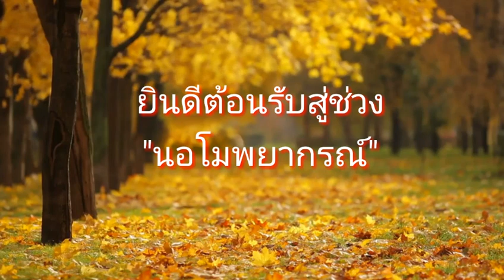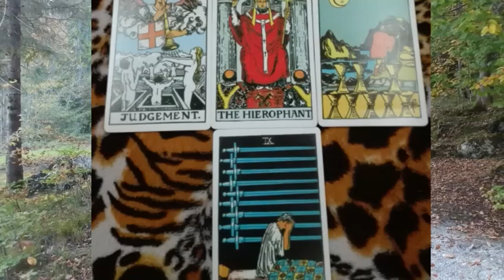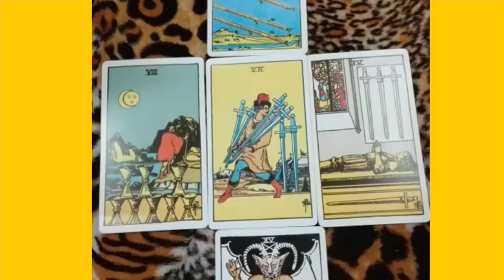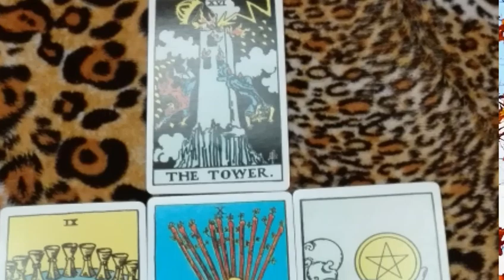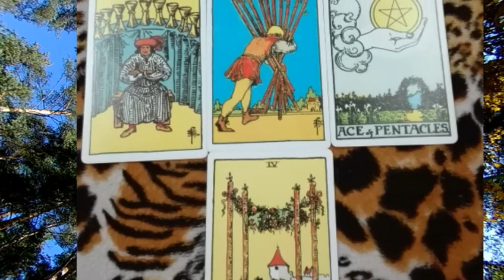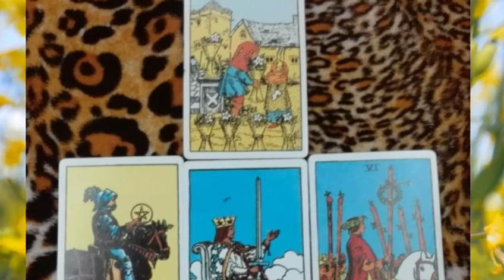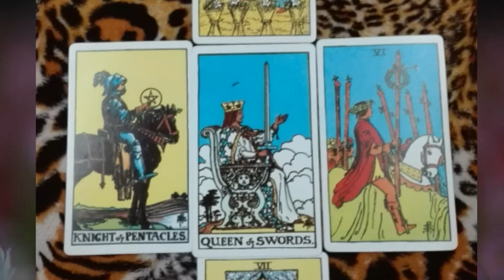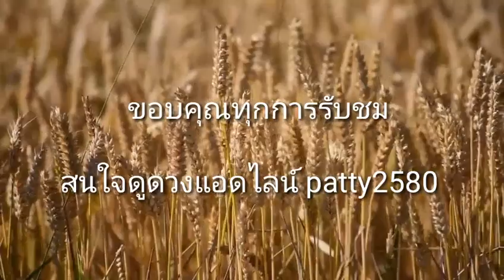ดวงประจำสัปดาห์ 22-28 พ.ย. 2563 | ดวงวันเกิด